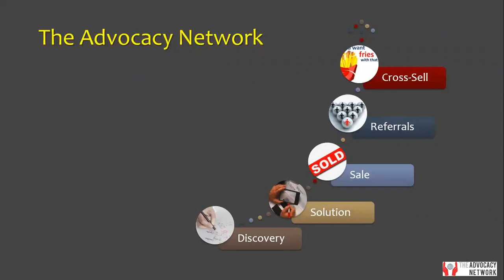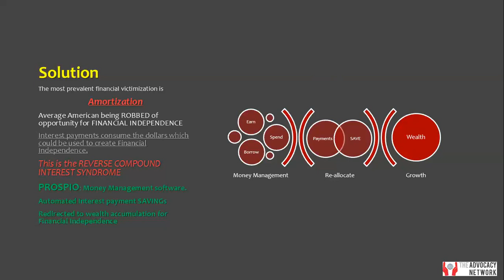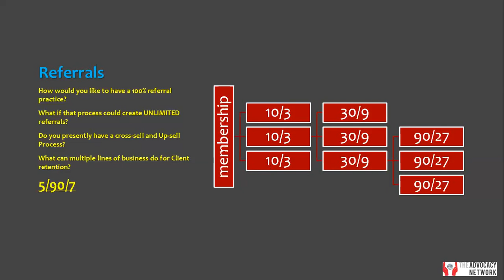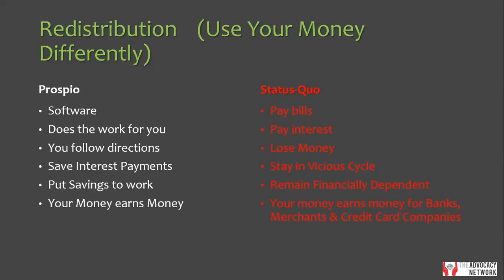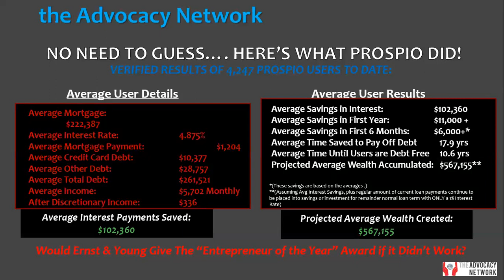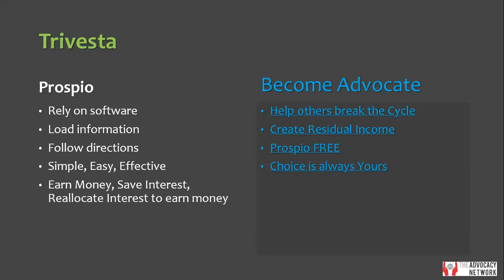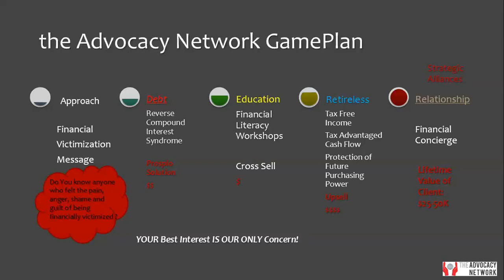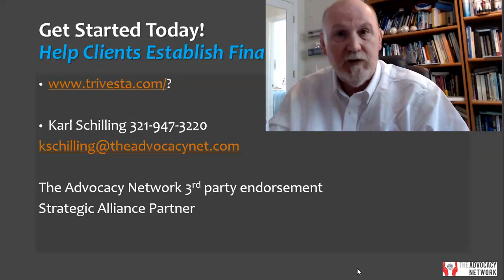Get Paid to Prospect & Create UNLIMITED Referrals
As a financial services professional the holy grail is a 100% referral practice and the Advocacy Network can provide a platform which will pay you to prospect and create UNLIMITED referrals.